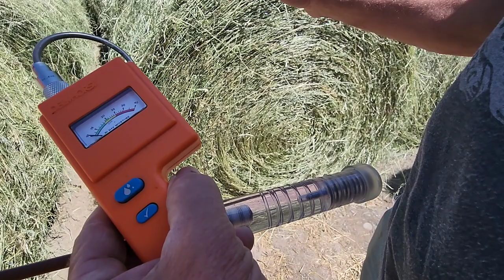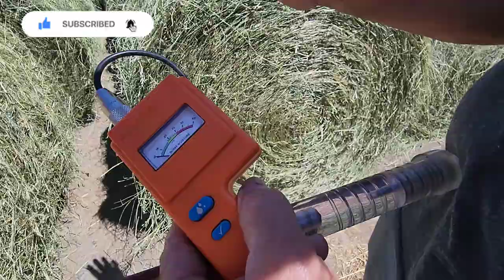Sheep Farming: Raking & Wrapping Hay!/June 20, 2022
Today at Ewetopia Farms,  we continue with harvesting our first cut hay. We show you about testing the hay for moisture,  deciding on whether to dry bale or wrap, wrapping individual bales, raking hay, our rake, and how we do all things related to making good quality hay for our sheep. We try to describe each process and step involved in making hay and show you how we do it.

We also stop in for some cuddle time with our Suftex ewe Angel and we talk about our ewe lamb Tuni.